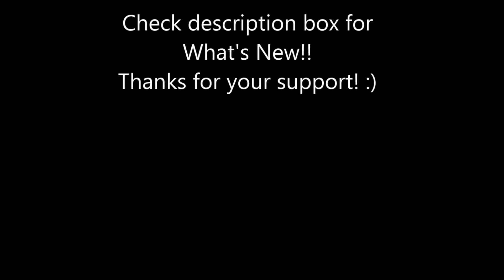How to play "Dead End Street" by Eric DeLuca on acoustic guitar (My original)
Donations on my site help me do what I do, so say I say THANK YOU!